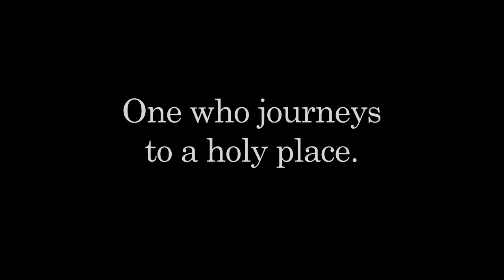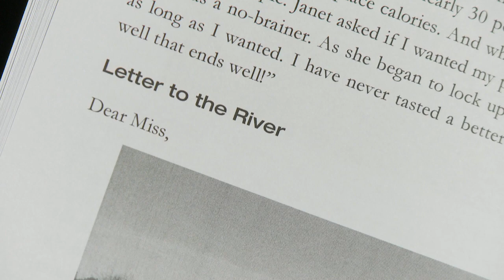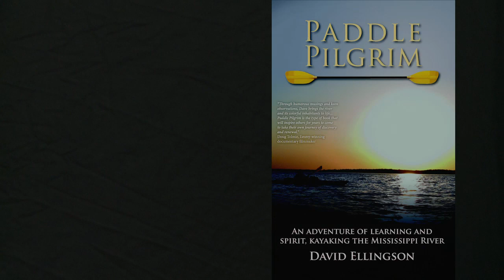Paddle Pilgrim: An Adventure of Spirit and Learning Kayaking the Mississippi River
A short video about a long journey down the Mighty Mississippi.